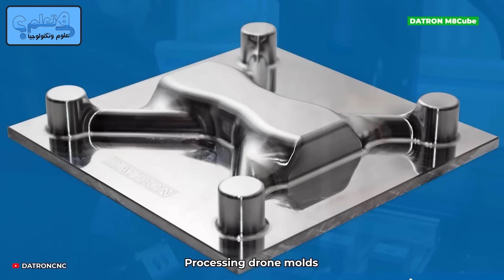سوف تصيبك القشعرير عند مشاهدتك هذه الجولة داخل مصانع فريدة لم تشاهدها من قبل في حياتك !!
مرحبًا بكم في هذه الجولة المثيرة داخل مصانع فريدة من نوعها، حيث سنكشف عن عمليات تصنيع مدهشة وعجيبة لم تشاهدها من قبل. سنأخذكم في رحلة حول العالم لاستكشاف هذه المصانع الفريدة التي تنتج أشياء لا تصدق.

في هذا الوثائقي، سنستعرض عمليات التصنيع المذهلة والتقنيات الحديثة التي تجعل هذه المصانع فريدة ومثيرة للاهتمام. سنتعرف على كيفية إنتاج بعض المنتجات الاستهلاكية والصناعية بطرق لا تصدق، مما يثير الدهشة ويجلب التقنيات الرائدة في صناعة التصنيع إلى الواجهة.

استعدوا للانطلاق في هذه الجولة الملهمة والمثيرة داخل مصانع فريدة تجسد روعة التكنولوجيا والإبداع في عالم التصنيع.